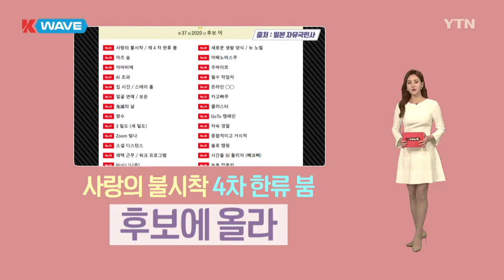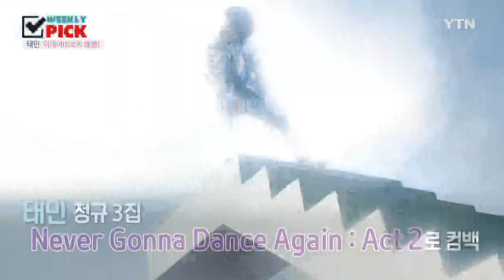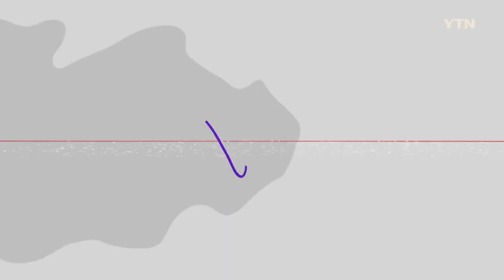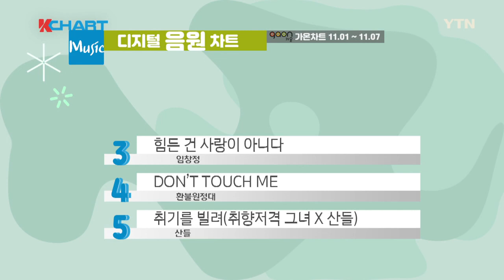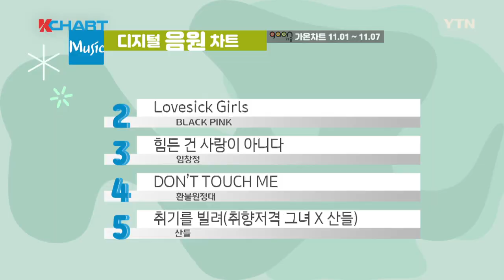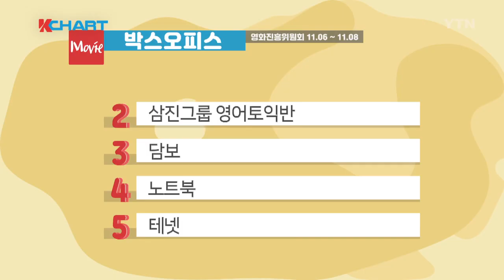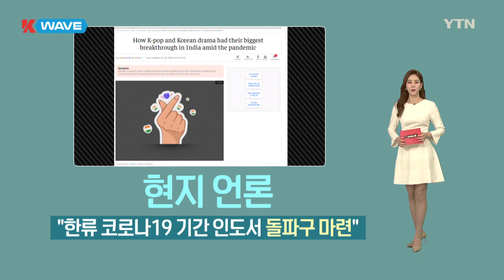[K-WAVE] 한류 종합 연예 뉴스 111회 풀영상 (2020.11.13)/ YTN korean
[K-NOW] BTS, 트와이스, 블랙핑크
[위클리픽] 신곡 M/V 태민, 베리굿, 트레저
[HOTSHOT]
지난 주에 이어 이번 주에는 특별한 손님들도 함께한
개그맨 카피추  반말 인터뷰

대한민국을 넘어 세계로 뻗어가는 한류 문화 뉴스 K-WAVE
한 주를 달군 따끈따끈한 연예소식을 전해드립니다